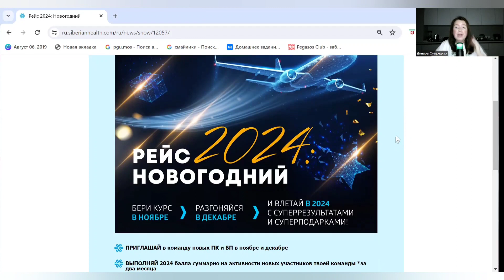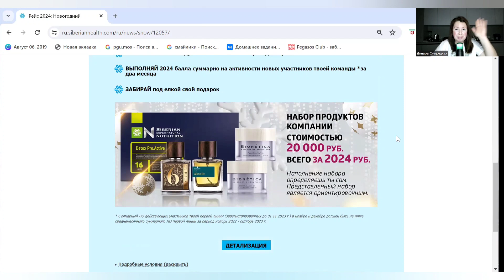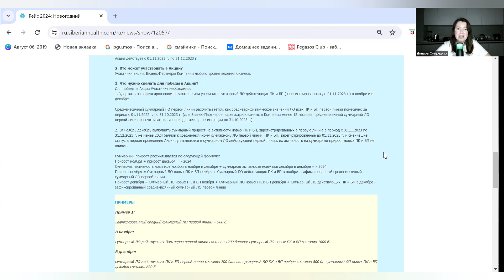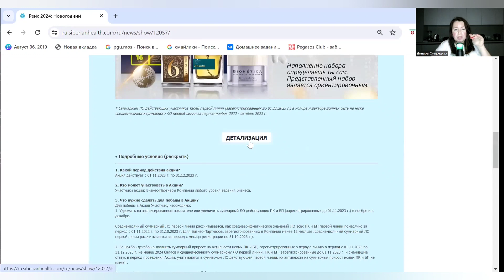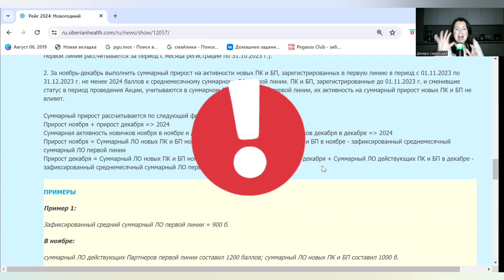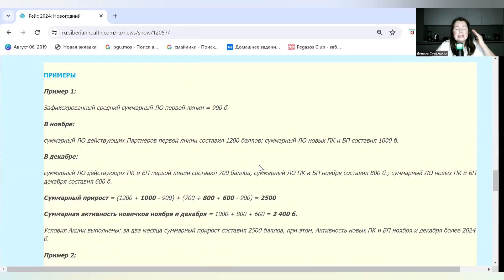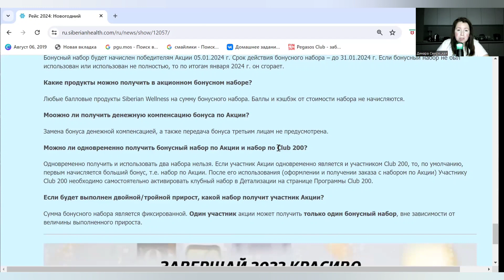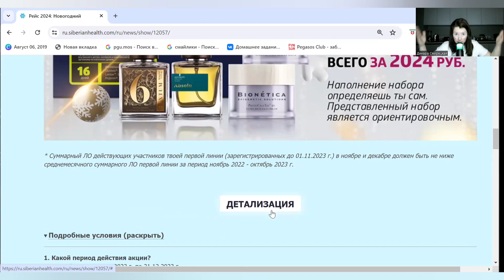ПОЛУЧИ продукт Siberian Wellness на 20.000 почти БЕСПЛАТНО на Новый Год. БОНУС Новогодний рейс 2024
Новогодний Рейс 2024 - это невероятно щедрая подарочная программа всем партнерам Siberian Wellness под Новый Год. Любой партнер может получить подарок от компании на сумму в 20.000 рублей, выполнив определенные условия по рекрутингу и товарообороту за ноябрь и декабрь. В этом видео я постаралась по мере своих возможностей подробно разобрать детали этой бонусной программы. Смотрите и слушайте внимательно, и задавайте вопросы в комментариях к этому видео.

Пиши "Динара, хочу в команду!" или "Динара, расскажи подробнее о работе!"

Динара Смирецкая
Sapphire Business Leader Siberian Wellness